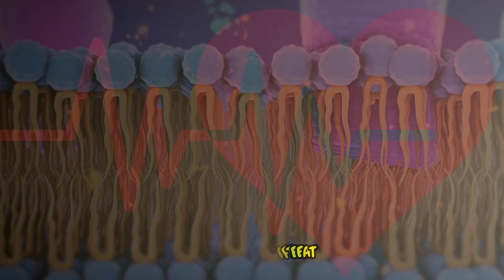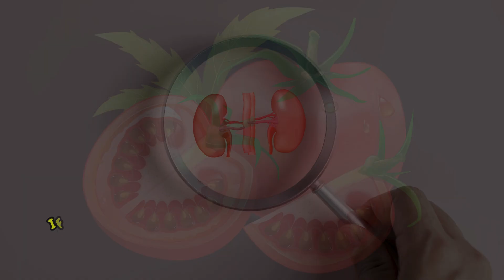Optimize Your Health With These Low Potassium Foods |Low Potassium Foods For Kidney Patients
Potassium is an important electrolyte in our body, which is essential for many functions.
It is vital for the conduction of nerve impulses and for muscle contraction.
It also helps maintain a regular heartbeat.
Moreover, it helps move nutrients into the cells and waste products out of the cells.
However, potassium level that is too high or too low can be dangerous.
Therefore, it is important to maintain a healthy level of potassium in the body. Potassium excretion is primarily done by the kidneys.
So, when the kidney function is impaired, such as in chronic kidney disease, potassium tends to accumulate in blood.
Having a high potassium level is extremely dangerous as it can cause arrhythmias, leading to death within a matter of time.
Therefore, potassium control in patients with kidney disease is extremely important.

potassium benefits,dr berg,kidney diet,low potassium foods,kidney disease,chronic kidney disease,potassium,ckd,kidney,sodium,diet,nutrition,fruit,vegetables,carb,low potassium foods for kidney patients,low potassium foods for diabetics,what are the best low potassium foods to eat,low potassium fruits and vegetables,high potassium foods to avoid,low potassium fruits for kidney patients,low potassium diet pdf,low potassium diet menu